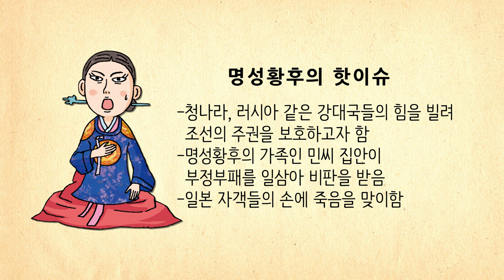[생방송 한국사] 명성황후